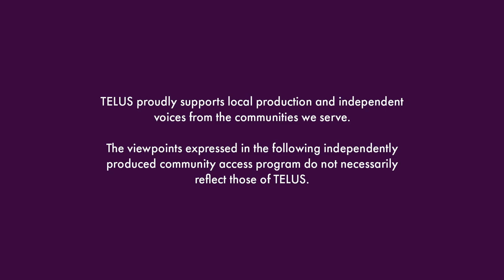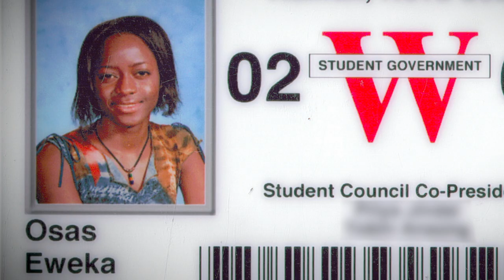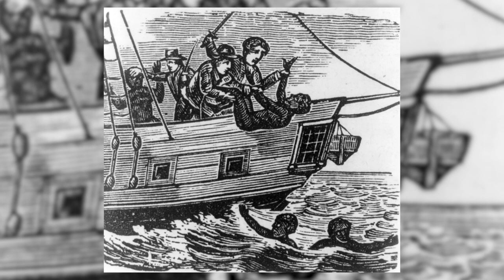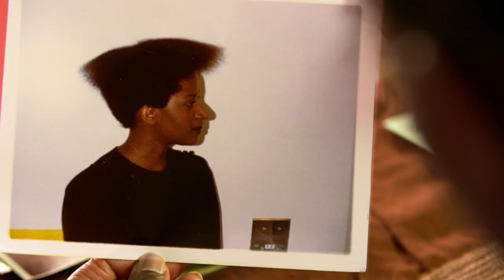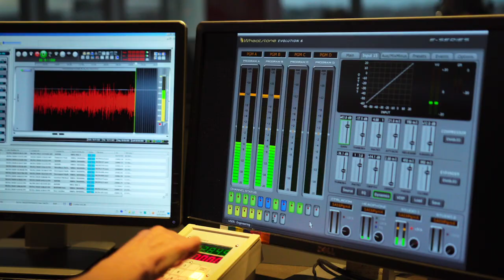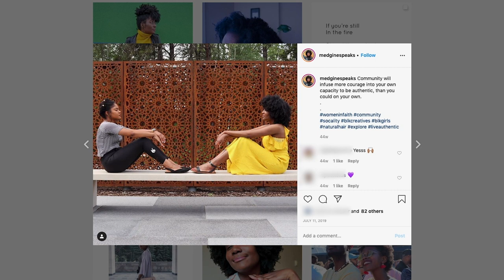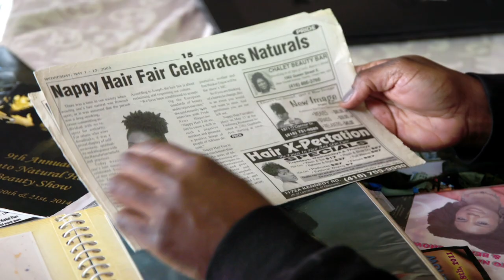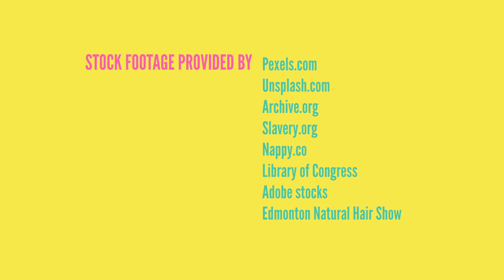Beyond Curls & Kinks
Black women are challenging beauty standards and exploring the complex
relationship they have with their coily kinky curly hair. Discover what
slavery, self-esteem and identity have to do with it in this revealing film.